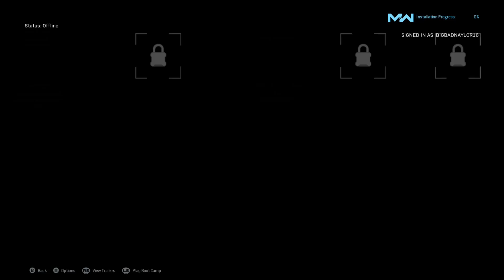Call of duty warzone + black opp 4